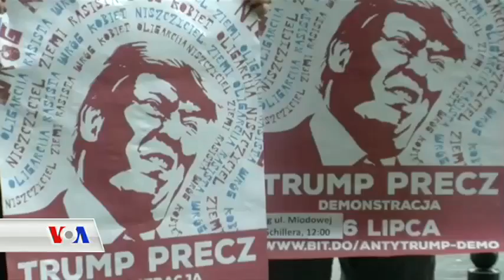شوێنی پـێشکەشکردنی وتاری سەرۆک ترامپ لە پـۆڵەندا